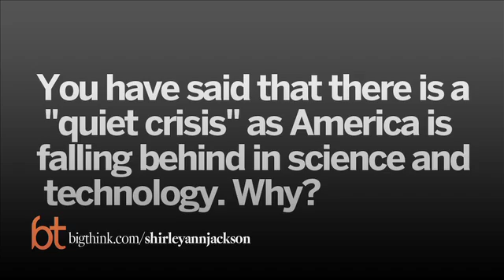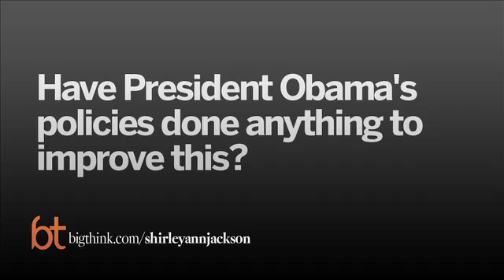Our "Quiet Crisis" in Science and Technology